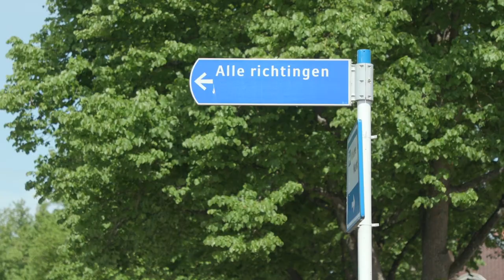Q&Ambassador - Deel 3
Van Rotterdam tot Maastricht, we vroegen Nederlanders door heel het land wat zij van onze ambassadeurs willen weten.

Wat is het spannendste wat de ambassadeurs hebben meegemaakt? En wat doet een ambassadeur? In de serie Q&Ambassador krijg je antwoord op deze en andere vragen.

In dit deel komen ambassadeurs André Haspels (VS), Claudia Pieterse (Letland) en Özlem Canel (Estland) aan het woord in 2022.